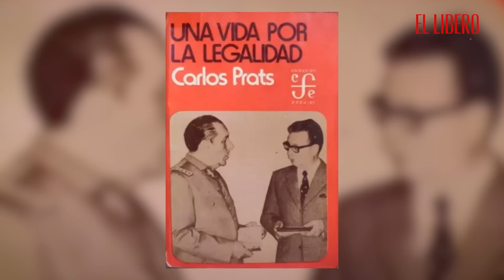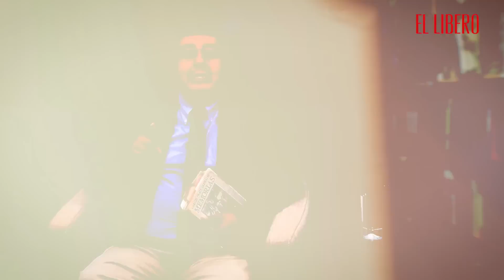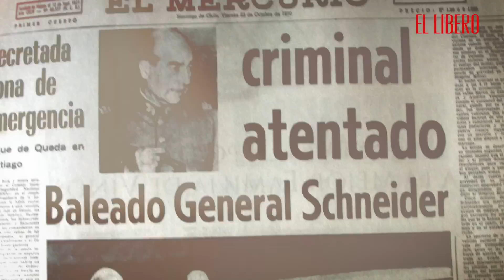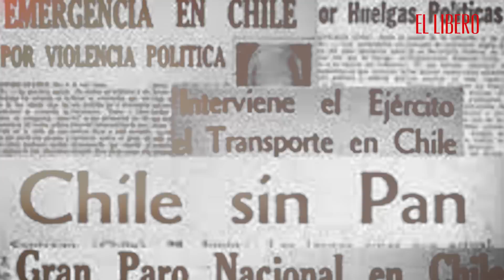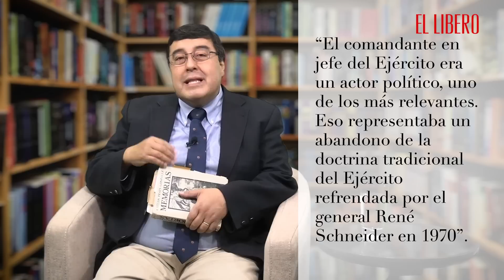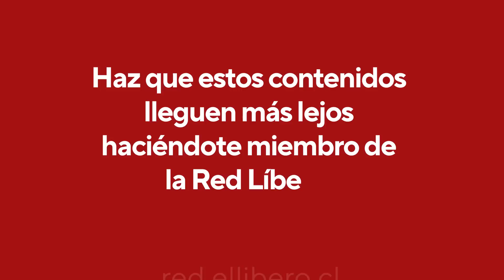"Carlos Prats, un militar devenido en político", por Alejandro San Francisco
11 libros sobre el “Once”: El historiador y académico de la Universidad San Sebastián Alejandro San Francisco selecciona y analiza los 11 textos que hay que leer para comprender el gobierno de la Unidad Popular y el golpe de estado de 1973. En el Capítulo 7 se refiere a “Memorias. Testimonio de un soldado”, del excomandante en jefe del Ejército Carlos Prats, quien a pedido del Presidente Allende asumió como ministro del Interior junto a los comandantes de la Fach y la Armada.